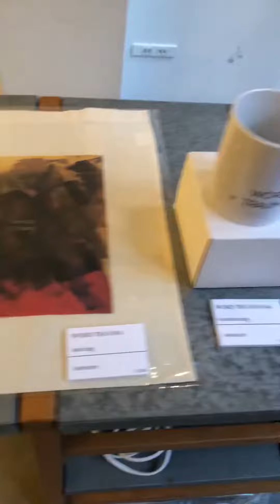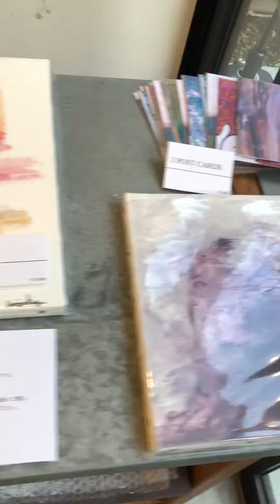Varizo Chang 1st solo exhibition WORD TRAUMA video recording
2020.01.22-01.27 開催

Varizo Chang
1st solo exhibition WORD TRAUMA

バリゾウ チャン初の個展記録映像

Varizo Chang

気分次第で立ったり座ったりするのと同じ様に自然なことで全てをそのまま、隠すことなく人と対話できる唯一の方法と言えるかもしれません。それは愛する人々がずっと昔に与えてくれた純粋な記憶に近い、それほどの輝きで私の救いでした。

It’s natural as I stand up or sit with my mood. The only way to talk exposing everything without hiding. It was my salvation with so much brilliance that it was close to the pure memory that my loved ones gave me long ago.

KanadeYUK
imatesora
F.M.F
篠月しのぶ
とよた瑣織

America-Bashi Gallery

KIHOW